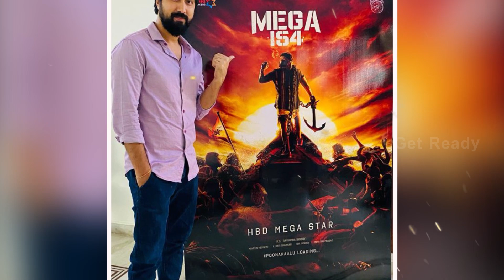Megastar Chiranjeevi As Waltair Monagadu | MEGA154 Title Goes Viral | Bobby | DSP | Get Ready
Megastar Chiranjeevi As Waltair Monagadu! There’s been speculation for a long about Chiranjeevi starring in a new movie directed by Bobby for some time. It seems that is going to happen soon under the title “Waltair Monagadu”, instead of the earlier “Waltair Virraya”, with the new title finding favor with Chiranjeevi.